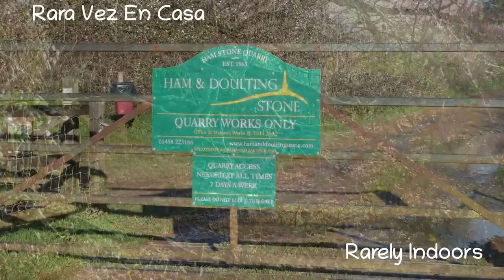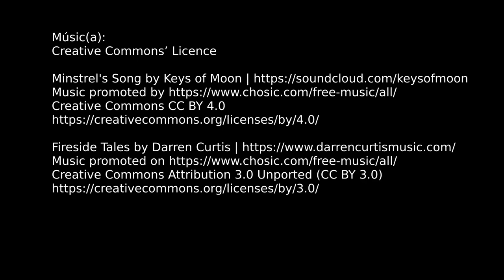Ham Hill Country Park – Parque Rural de Ham Hill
“Perched on a rocky outcrop of stone (hamstone) Ham Hill is easy to see from the A303 and it’s 158 hectares offer something for everyone
Ham Hill is a geological Site of Special Scientific Interest (SSSI), Scheduled Ancient Monument, Iron Age hill fort, Roman site, Local Nature Reserve and country park, to the west of Yeovil in Somerset, England. The hill has given its name to the distinctive quarried hamstone and also to two nearby villages: Stoke-sub-Hamdon and Norton Sub Hamdon,”

Ham significa en inglés antiguo “pequeño asentamiento”.
"Encaramado en un afloramiento rocoso de piedra (hamstone), Ham Hill es fácil de ver desde la A303 y sus 158 hectáreas ofrecen algo para todos.
Ham Hill es un sitio geológico de especial interés científico (SSSI), monumento protegido, castro de la Edad de Hierro, yacimiento romano, reserva natural local y parque rural situado al oeste de Yeovil, en Somerset (Reino Unido). La colina ha dado su nombre a la característica piedra de cantera hamstone y también a dos pueblos cercanos: Stoke-sub-Hamdon y Norton Sub Hamdon".